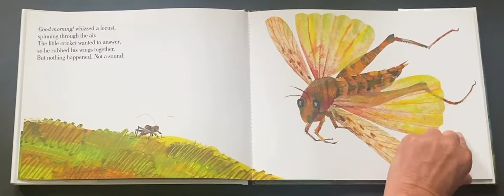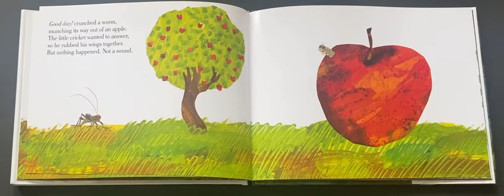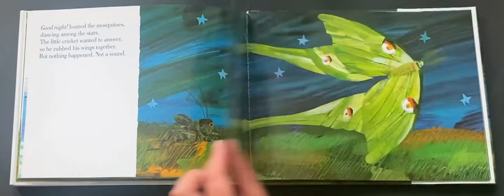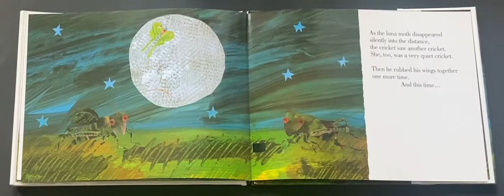The Very Quiet Cricket | Eric Carle